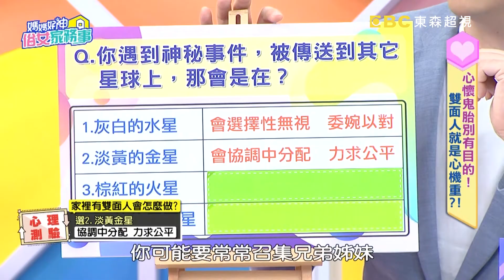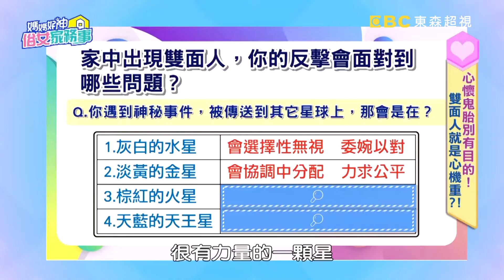錄影大出糗！佩甄意外酥胸外露？曾智希慘遭老鳥陷害？！【@媽媽好神之俗女家務事 】小編精選｜徐小可 張棋惠 高山峰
來賓：張棋惠、汪詩敏、高山峰、潘慧如、徐小可、嚴立婷、曾智希
專家：律師簡大為、精神科醫師陳炯鳴、娛樂記者狄志為、理財專家盧燕俐、星座專家安格斯
主持人：季芹、佩甄

00:00 錄影一陣騷動，佩甄意外春光外洩？！
09:50 資深模特看似照顧晚輩，背後竟捅曾智希一刀？！